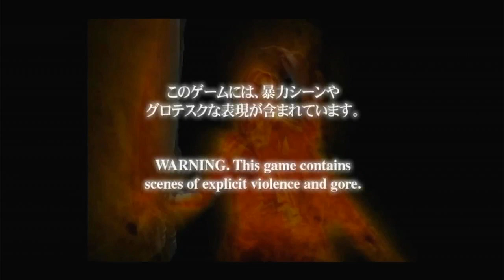devil may cry part 10